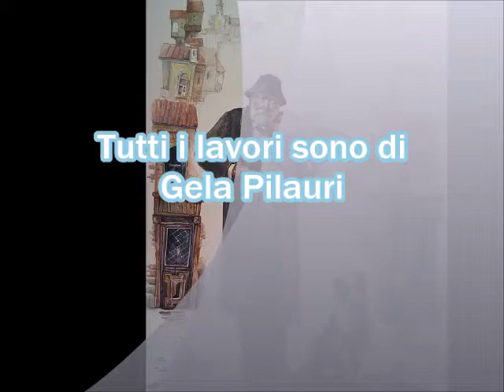P. Barton piano -Tico no fubá -Zequinha Abreu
Tutti i lavori sono di:
Gela Pilauri